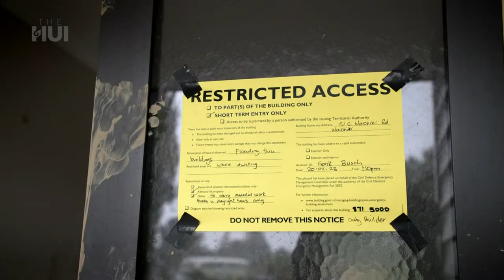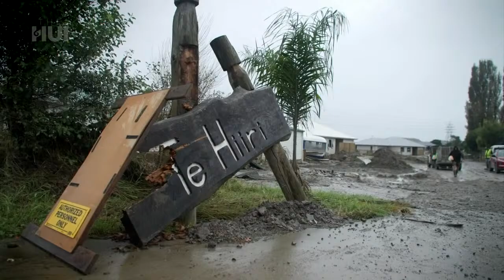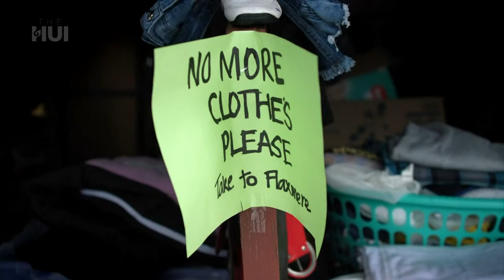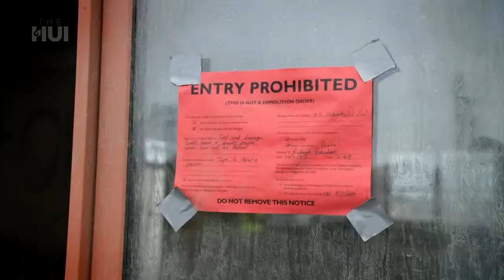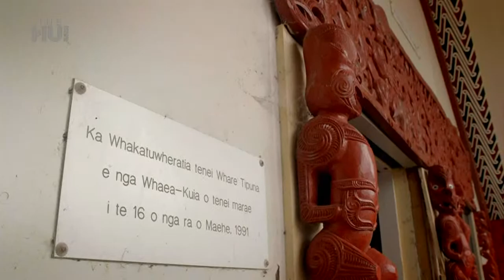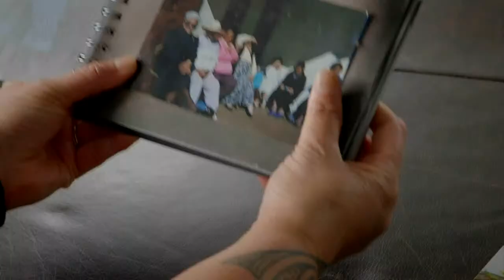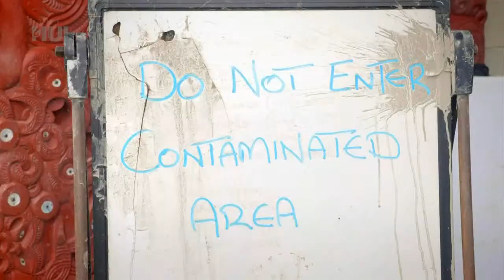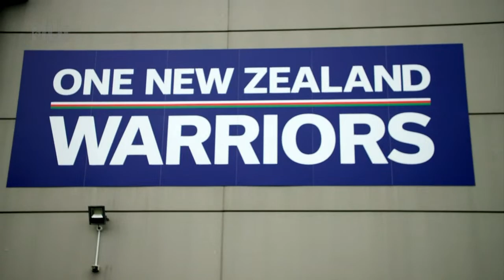The Hui livestream: March 6, 2023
TheHui streaming live from 4:30pm: We're in Te-Matau-a-Māui as the CycloneGabrielle clean-up continues, but the devastation remains.